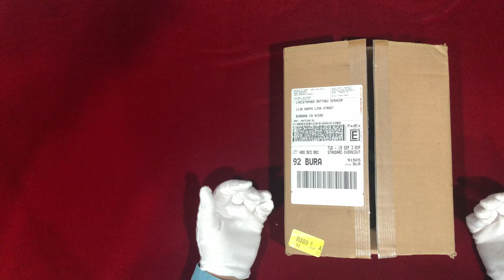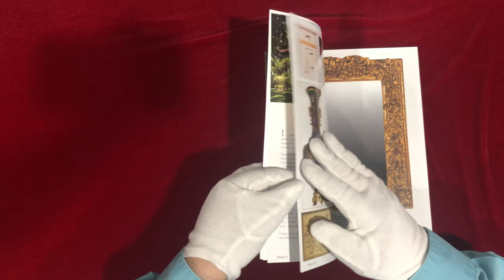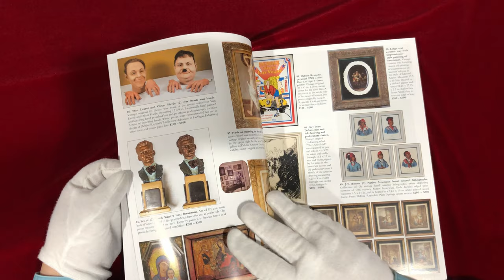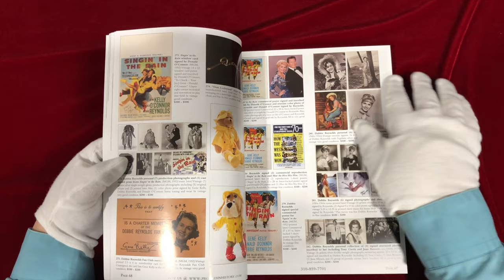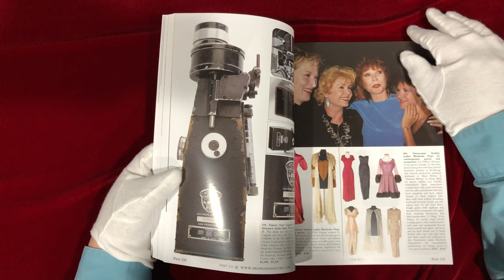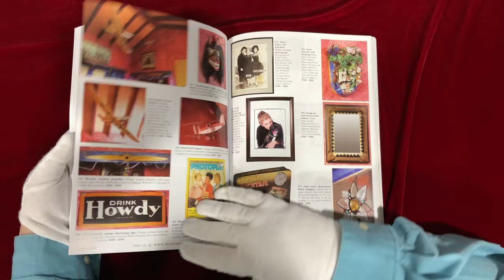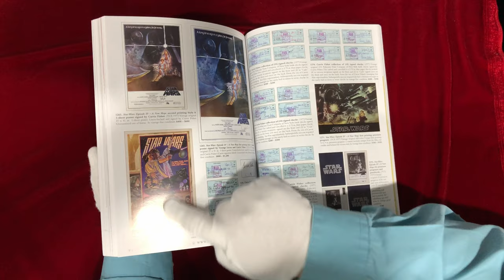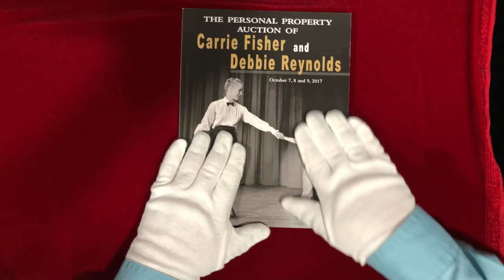Item #19586 ~ Debbie Reynolds Carrie Fisher (Star Wars Princess Lea) Estate Auction Catalog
~ If it's no longer live, then it sold!
This and many more wonderful items are for sale to raise funds for Dream to Reality Foundation. Please also visit out store on eBay

Are you an Amazon customer? Support Dreams to Reality Foundation by shopping Amazon using our Amazon Smile link and a generous donation will be made by Amazon to our organization